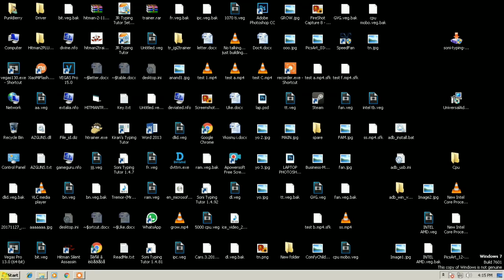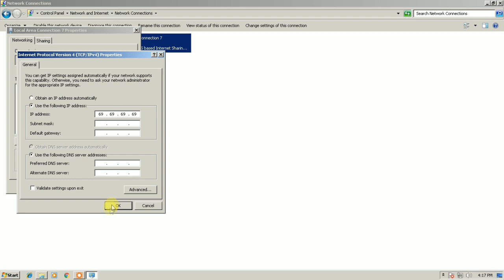How to Change IP Address on Your Windows PC -HINDI